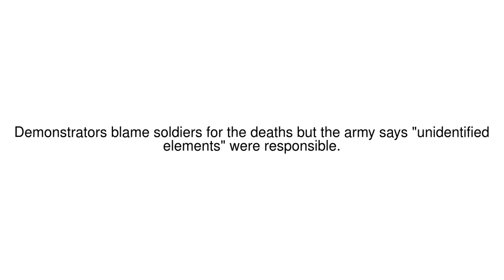News Update Sudan crisis: Clashes in Khartoum leave several dead 14/05/19